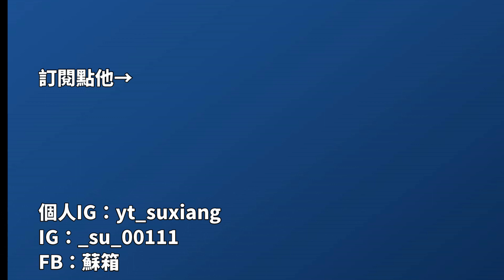【蘇箱】棒球殿堂Rise 上中下，伸卡幅度會不一樣嗎？【箱亂搞】